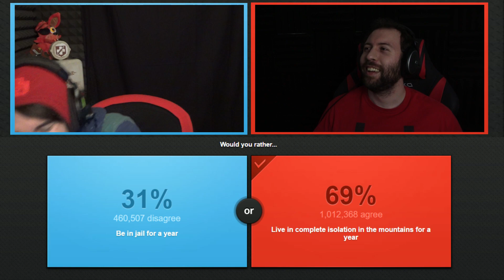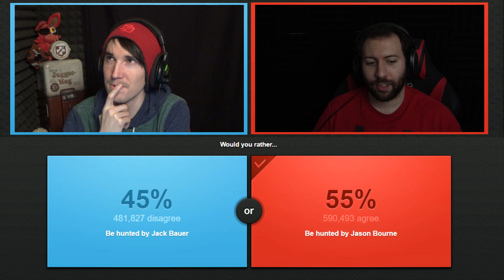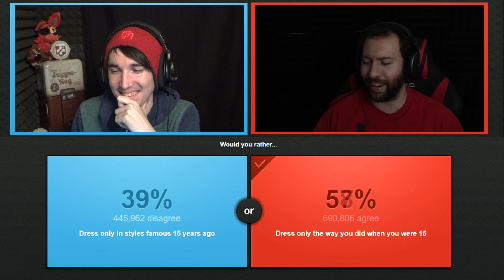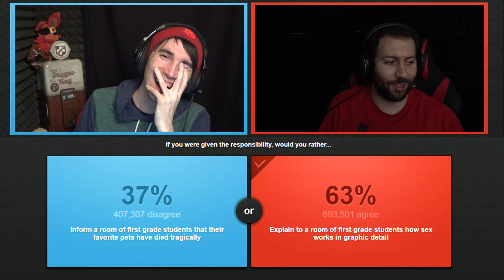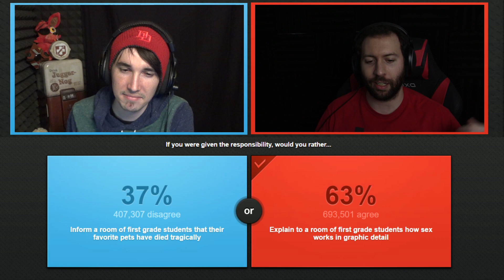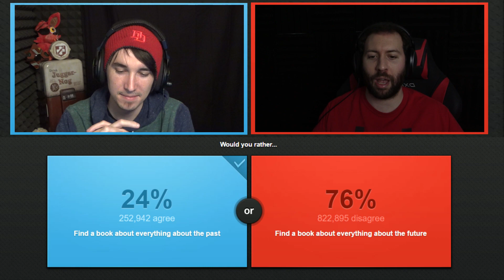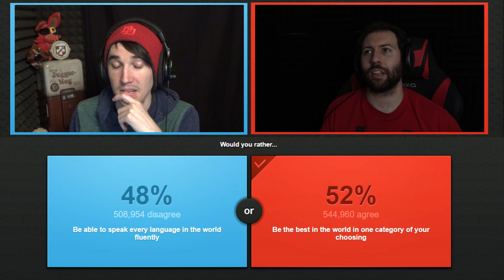Police Officer Wade! Would You Rather? #1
Police VS Firefighter?